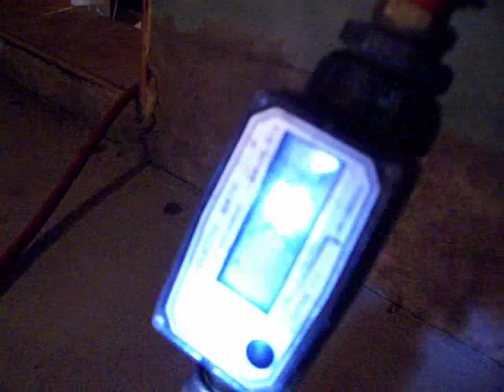Termites in the crawl space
Scratching away mud tubing made by termites and waiting for them to sprint from one to the other.